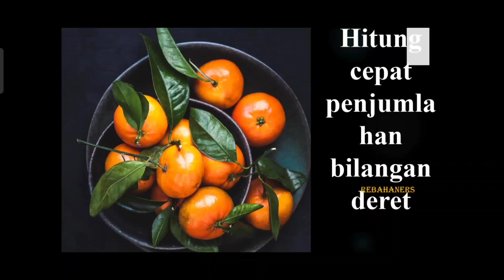Cara menghitung Cepat, penjumlahan bilangan deret TIU CPNS 2021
CPNS 2021 segera dibuka,
Divideo kali ini kita akan berbagi tips dan trik untuk menjawab TIU. gunakan cara cepat untuk menjawab TIU,  maka anda akan menghemat waktu,
Cek juga video trik kami yang lain

Yukz jangan lupa gabung di grup telegram kami,  ada pembahasan soal,  mini kuis dan bahas serba serbi seputar CPNS